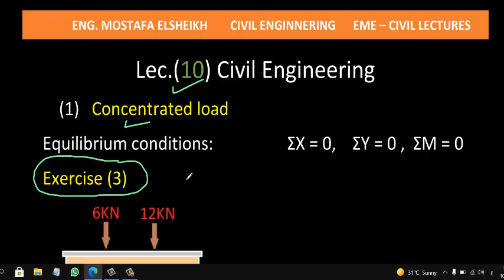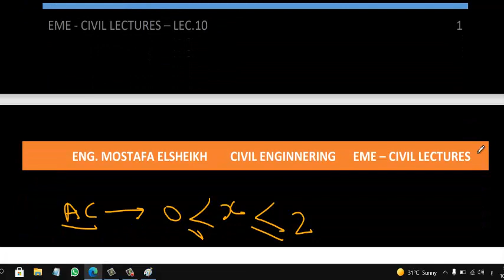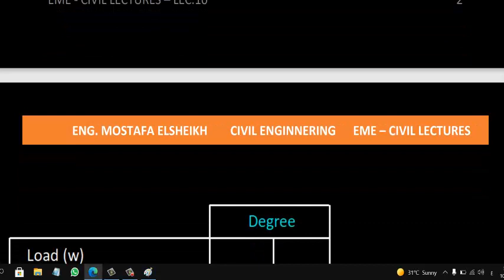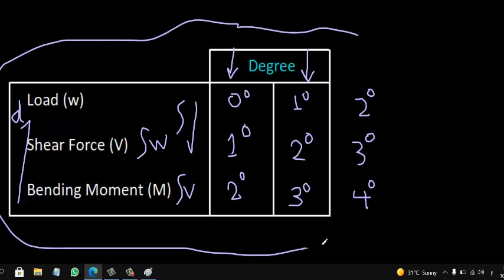How to draw SFD & BMD - Part3 | الهندسة المدنية - المحاضرة 10 - رسم الشير والمومنت - ج3